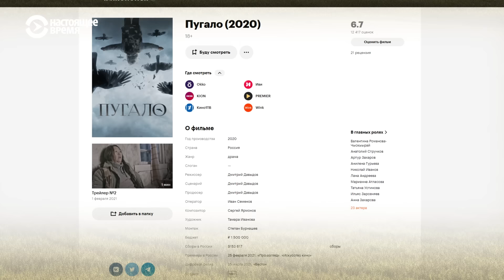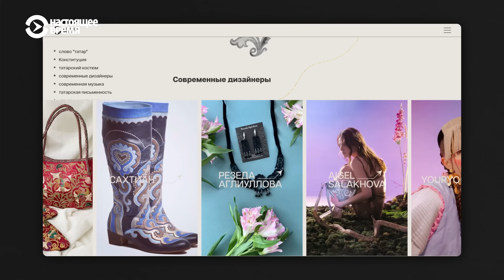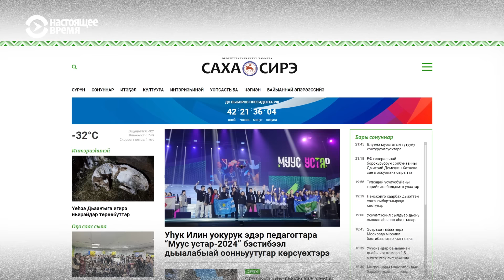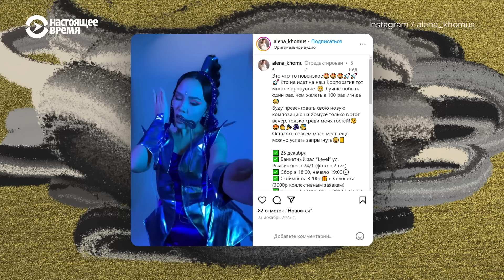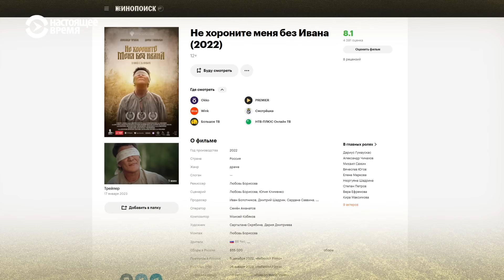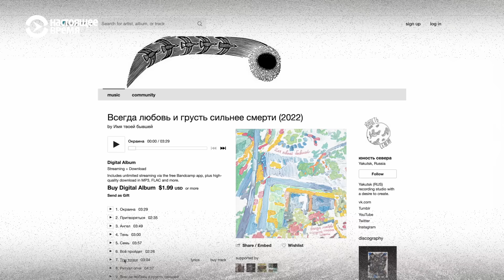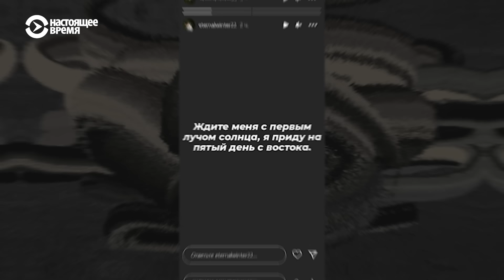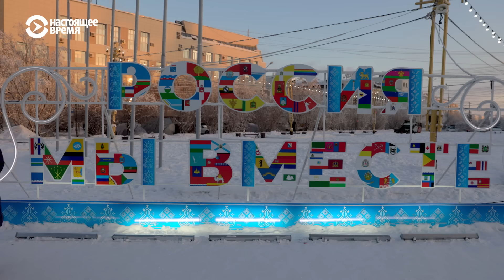Якутия: уникальный мистический мир. Свой язык, своя музыка, свое кино | АНАЛИЗИРУЙ ЭТНО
Саха, или якуты, – коренной народ Северо-Восточной Сибири, проживающий преимущественно в крупнейшем регионе России, Республике Саха (Якутия). В этой серии проекта “Анализируй Этно” мы послушаем уникальный саха панк, который развивался практически в полной изоляции.

Встретимся с известным антивоенным активистом – Айхалом Аммосовым. Узнаем об особенностях игры на древнем музыкальном инструменте – хомусе. Посмотрим кино с режиссеркой Людмилой Борисовой и узнаем больше о феномене саха кинематографа. А также узнаем, как жители Якутска живут в изоляции каждый раз, когда река Лена замерзает.

Больше о народе саха мы рассказываем на сайте проекта "Анализируй этно". Там вы узнаете о "визах" для россиян, о суверенитете республики и как его  отнимали федеральные власти, услышите, как звучит алфавит саха, найдете плейлист актуальной саха музыки и подборку главных фильмов современных режиссеров.